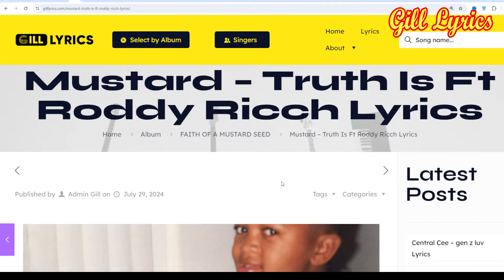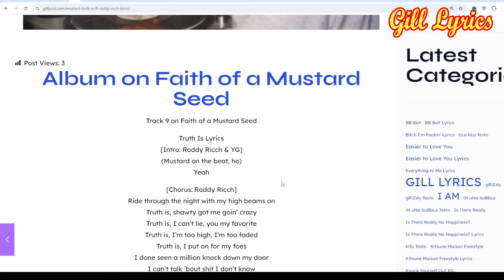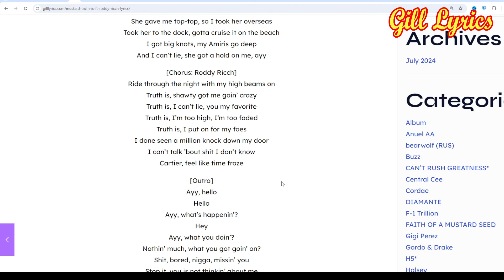Mustard – Worth A Heartbreak Ft A Boogie wit da Hoodie & Blxst Lyrics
Track 8 on Faith of a Mustard Seed

Worth A Heartbreak Lyrics
[Intro: YG]

[Chorus: Blxst]
Baby, how long is too long for you to wait?
For all of my rights, it’s two wrongs, a new mistake, yeah
Need you to know it’s not my intention to do wrong, give you a break, uh
But if you expectin’ perfect, this ain’t worth a heartbreak (Nah, baby)
Ain’t no pressure, just be real (Just be real)
I know exactly how you feel (I know exactly how you feel)
If you can’t address it, then I will (Then I will)
We both deserve nothin’ less than real, yeah
Nothin’ less than real

[Verse 1: Blxst]
Baby, I can deal with it (Hey)
Even when the truth hurts, I still give it (Yeah)
Never introduce her to real niggas (Hey)
I understand if you get in your feelings (Understand)
They ain’t me, babe, it’s a real difference
Life ain’t cheap, baby, you will miss it (Yeah)
Time ain’t free, but I still spend it (I still)
Don’t let the critics outweigh your decision, no

[Chorus: Blxst]
(Girl, how long is too long ‘fore you move on?)
Nothin’ less than real, ooh

Look, you deserve more than Birkins, goin’ places
You ain’t never thought of matchin’ Rollie faces
Feels more important since we got this famous
I was tryna get whatever money can buy
And she was like, “You always spend more money than time on me”
Blowin’ up my phone, you wanted to come by
But I left you alone ’cause you needed some privacy
And even when I thought about you gettin’ me lyin’
I would take a risk and say, “Fuck it, just come slide with me”
Now wherever I go, she wanna go with me
Mr. DTB, so I still keep a pole with me
Still do anything to get you out of your feelings
And you call me a dog, just put me in your kennel
Louis varsity and he got all-stars with him
I get ball with this fly shit
Audemars Piguet, yeah, she on my type of timin’

[Chorus: Blxst & A Boogie wit da Hoodie]
Baby, how long is too long (How long is too long?)
for you to wait? (Girl, how long is too long ‘fore you move on?)
For all of my rights, it’s two wrongs,
a new mistake, yeah (For all of my rights, man)
Need you to know it’s not my intention to do wrong,
give you a break, uh (Need you to know it’s not my intention to do wrong)
But if you expectin’ perfect (If you), this ain’t
worth a heartbreak (This ain’t worth it, nah, baby)
Nothin’ less than real, mm-mm

ol, come on